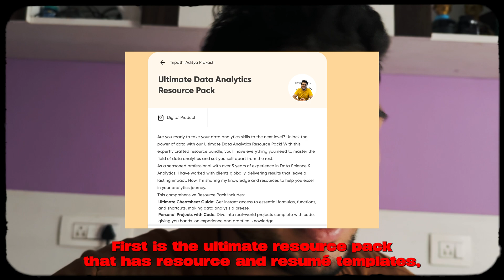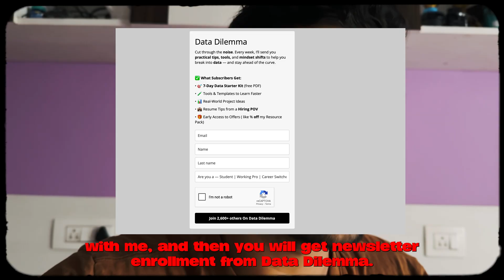The Truth About Getting Your First Data Analyst Job